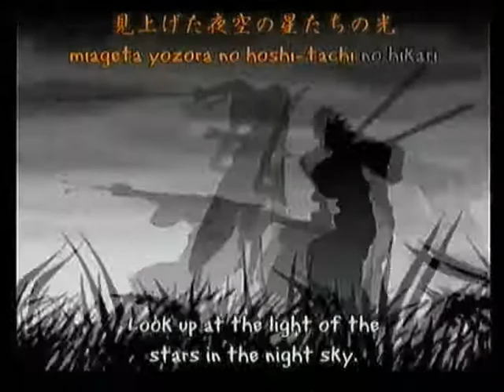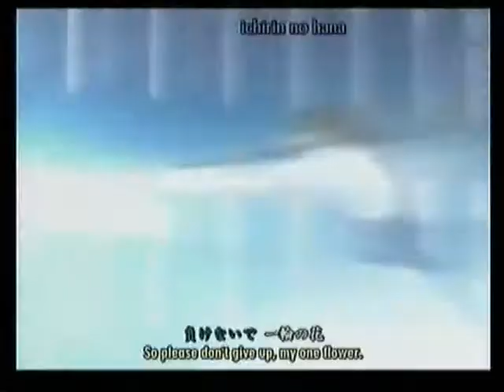Grey-Fox's BLEACH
Hey, I made another AMV Hope you like it. I didn't really use all to many effects this time last time I was testing the whole program out. The song is Breath by Breaking Benjamin, enjoy.

Props to Demico AKA The Grey-Beast Fom The NJ East